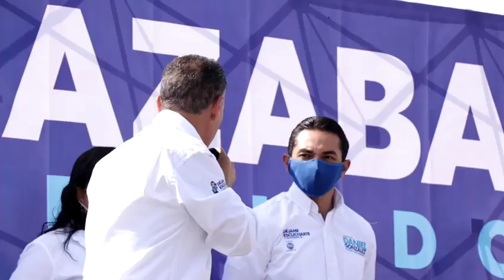Ampliará Larrazábal carretera a Colombia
El candidato del PAN a la gubernatura del estado, Fernando Larrazábal, propuso ampliar la carretera a Colombia, durante una gira por los municipios de Anáhuac, Villaldama y Sabinas Hidalgo.

Durante su visita al municipio de Anáhuac, señalo que en esta obra se invertirán 220 millones de pesos, siendo necesaria para todos los habitantes de aquella zona, ya que actualmente por sus condiciones la carretera tiene solo dos carriles, sin acotamiento.